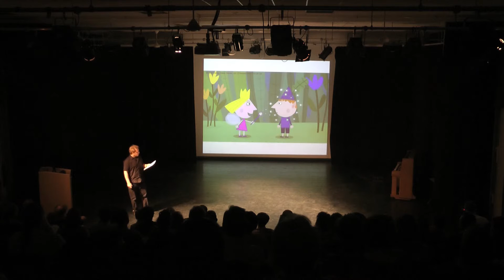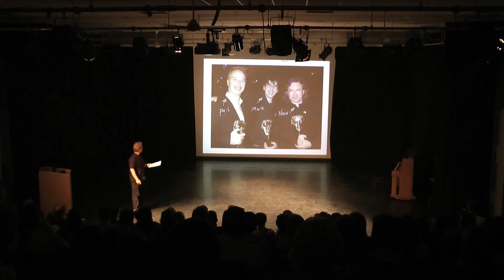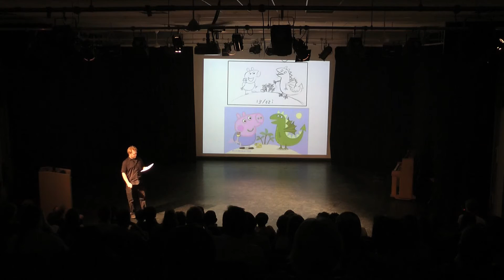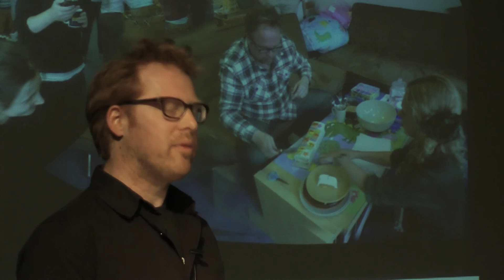The work of an Animation Director and Animator: Joris Van Hulzen at TEDxYouth@EsherCollege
Joris Van Hulzen is an Animation Director and Animator. He has worked on many animated commercials, feature films and TV series including Peppa Pig for which he won a BAFTA in 2012. His talk is about how an animated TV show is made and how collaboration contributes to its success.